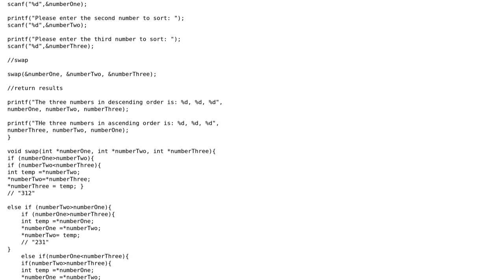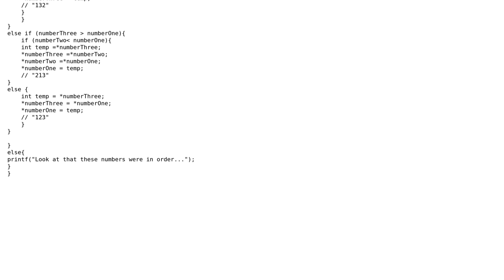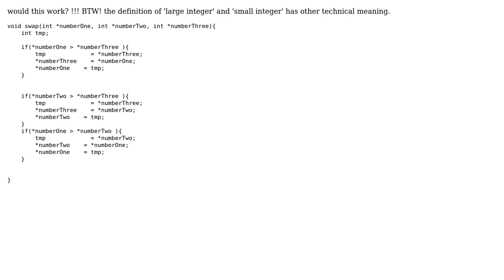C programming, if statements (large to small integer swap) (2 Solutions!!)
C programming, if statements (large to small integer swap)

With thanks & praise to God, and with thanks to the many people who have made this project possible! | Content (except music & images) licensed under CC BY-SA | Music | Images & others | With thanks to user Sollus user milevyo user Cecilio Pardo and the Stack Exchange Network Trademarks are property of their respective owners. You are responsible for your own actions.